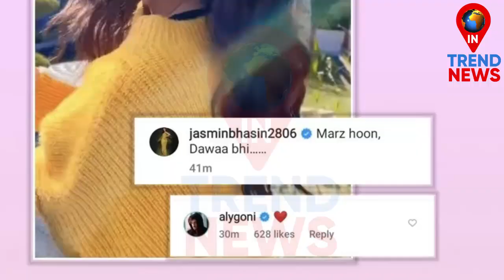Aly Goni Showers Love on Jasmin Bhasin's New Reel & Commented This | Full Video | In Trend News